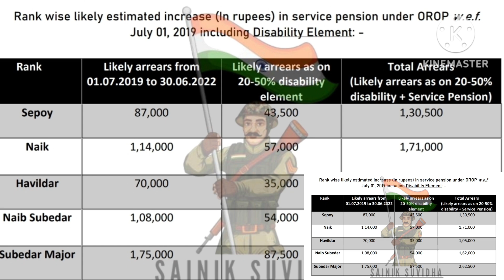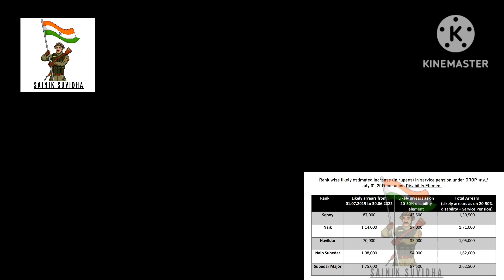OROP-2 Revision Arrear Disabled Ex-Servicemen को कितना मिलेगा | Orop Latest Update Today | Orop News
department of ex-servicemen
indian ex servicemen movement
7th central pay commission
pension credit
department of ex-servicemen welfare
controller general of defence
dearness allowance
allowance
arrear
central government
 junior commissioned officer
seventh pay commission of India
department of exservicemen welfare
orop supreme court order
hony lt
honey capt
subedar
sub
disability elements
veteran army
army veteran
military personnel
army personnel
veteran of foreign war
family Pensioner
indian army veteran portal
PCDA (pension)
battle casulities
directorate of air veteran (DAV)
ministry of defence
controller general of defence account (CGDA)
indian army
indian air force
indian navy
dpda
defence pensioners disbursement agencies
defence pension adalat
invalid pension
war injury pension
service pension
special family pension
liberalized family pension